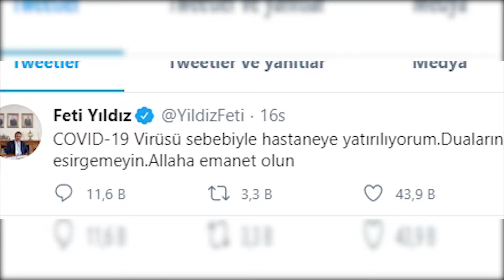Türkiye'de Neler Oluyor? | Koronavirüs Son Dakika Gelişmeleri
Koronadan hayatını kaybedenler, ölü sayısı ve vaka sayısı oldukça fazla. Cumhurbaşkanı Sancaktepe ve İstanbul Havalimanında hastane yapımına başlanacak dedi. Sağlık çalışanları ve doktorların son durumu nedir? Korona tedavisi ne zaman bulunacak? Türkiye'de kovid 19 nasıl korunacağız? En önemli açıklamalar, corona nasıl bulaştı?

Haber Kafası ekibi olarak YouTube platformunda sizler için son dakika haberlerini, güncel haberleri ve gündem haberlerini derledik. Türkiye'nin gündemi ve son haberler için takipte kalın!

Videolarda telif hakkı olanlar mesaj gönderebilir. Anlaşmazlık durumunda o video, fotoğraf veya müzik kaldırılacaktır.